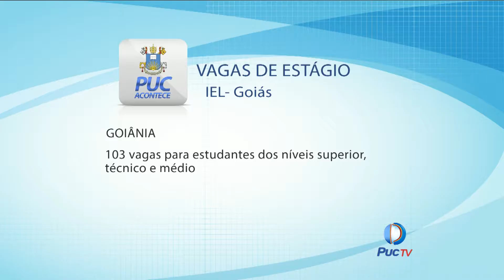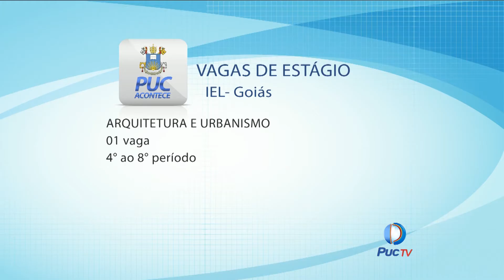IEL oferece 103 vagas de estágio e emprego para estudantes